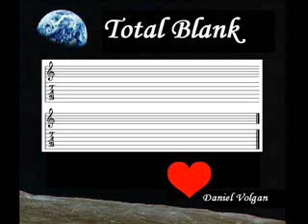Total Blank - Daniel Volgan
I composed this song thinking of how I get my inspiration when I don't have any new idea. Also, you can add me as a friend